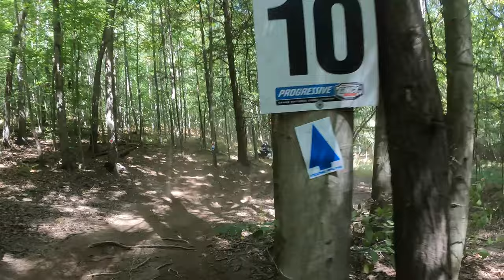POV AM ADULT ATVS | GNCC “THE MOUNTAINEER” | ROUND 11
POV ROUND 11 GNCC “ THE MOUNTAINEER” AM ADULT ATVS RACING SILVER MASTERS 55+ CLASS PART 1